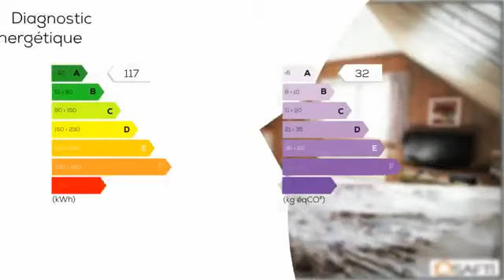A vendre - Maison/villa - LES MONTILS (41120) - 6 pièces - 113m²